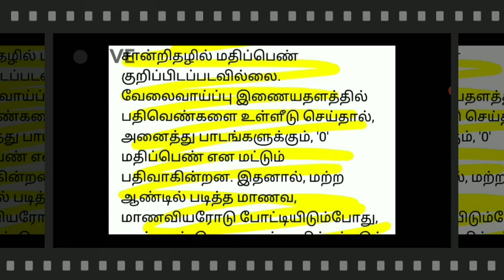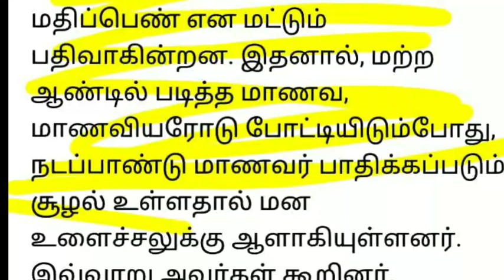TN 10TH STD 2020-2021AII PASS BATCH STUDENTS EMPLOYMENT REGISTRATION MARKS 0 SHOCKING NEWS #JUSTIN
TN 9,10,11,12TH STD STUDENTS II 9 DISTRCTS SCHOOLS HOLIDAY II TN SCHOOLS 4 DAYS LEAVE GOVT OFFICIAL
TN 9,10,11,12TH STD SCHOOLS 4 DAYS HOLIDAY TN DISTRCTS COLLECTOR OFFICIAL ANNOUNCEMENT LEAVE ORDER
TN 1-8TH STD SCHOOLS REOPENING NOVEMBER-1 II TAMIL NADU EDUCATION MINISTER FULL PRESS MEET UPDATE
TN 1-8THSTD SCHOOLS REOPENING NOVEMBER-1 II TAMI NADU 1-8TH STD SCHOOLS REOPECNING GUIDELINES UPDATE

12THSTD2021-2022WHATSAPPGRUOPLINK